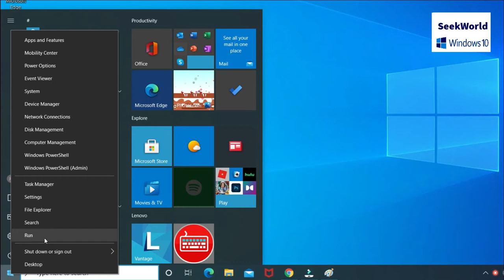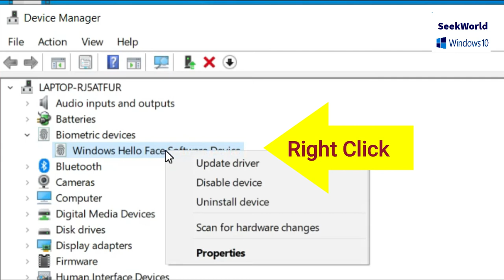FIX: Hello not working after Windows 10 update